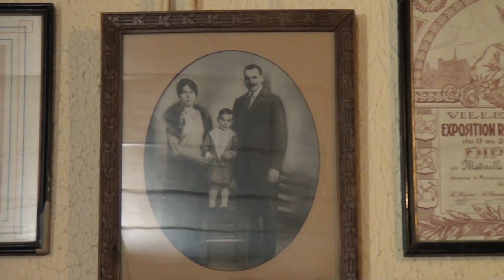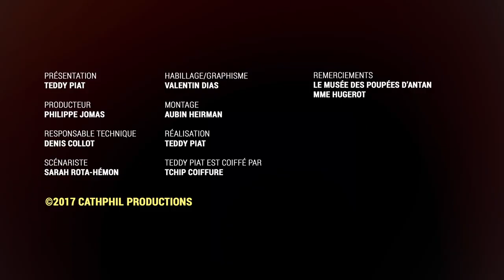Qu'est-ce que la tonnellerie et son évolution ?